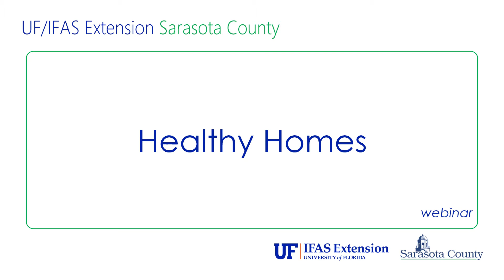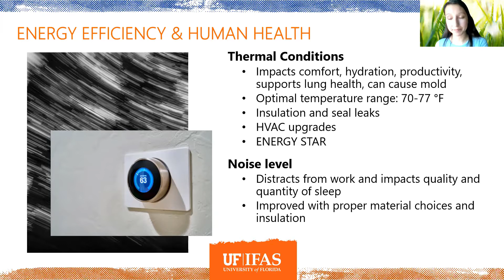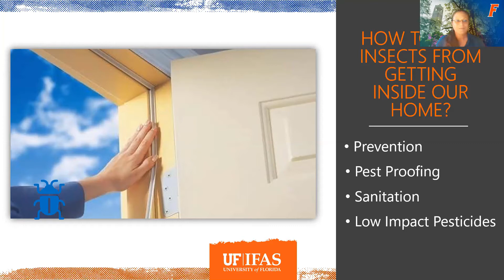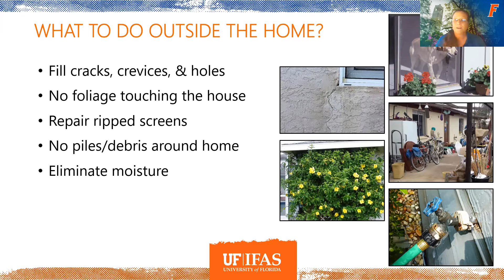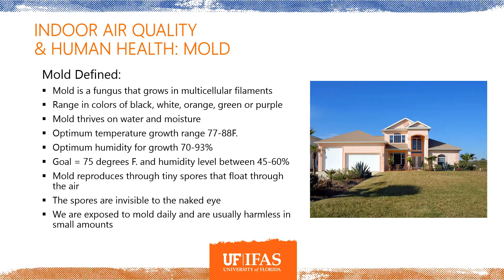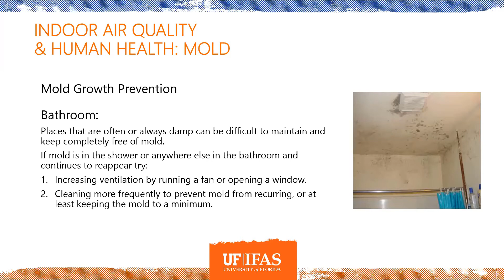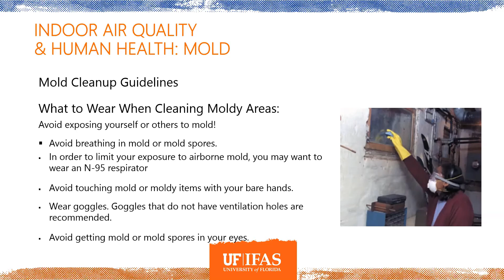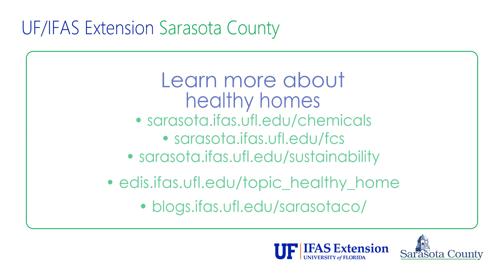Healthy Homes (webinar)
Get information about getting your home into a clean, safe and sustainable state, and how to keep it that way with tested techniques.